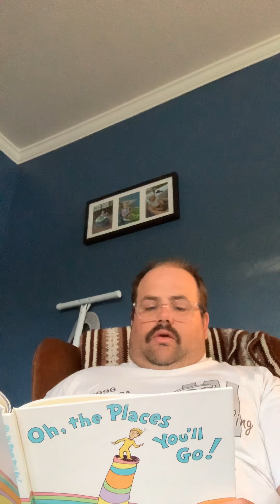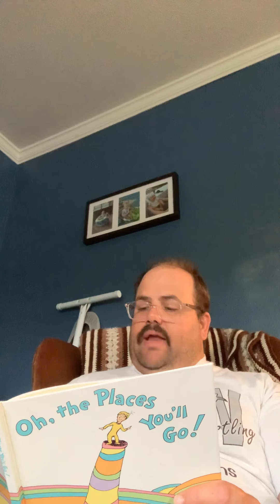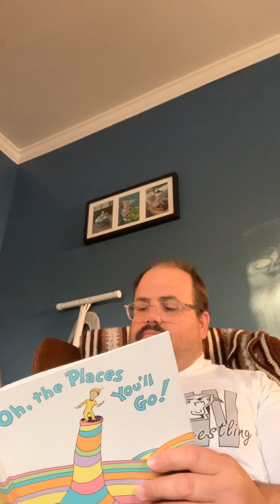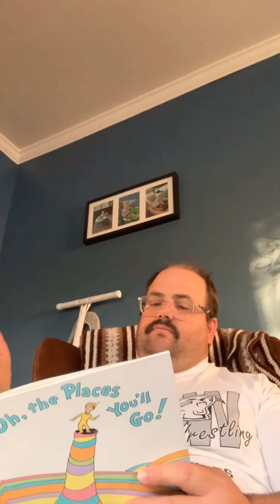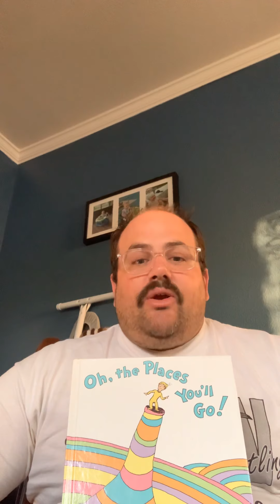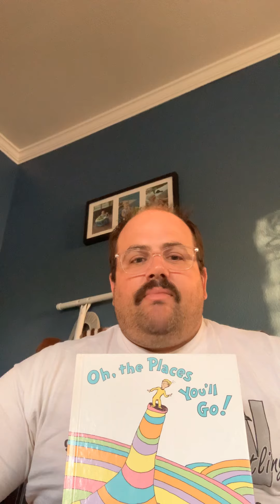Oh the places you”ll go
Story time with Michael